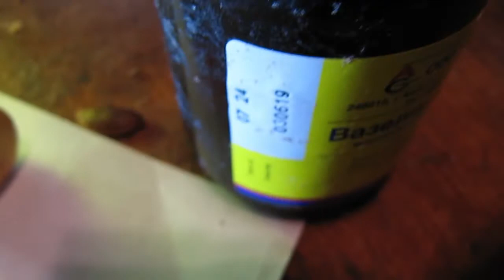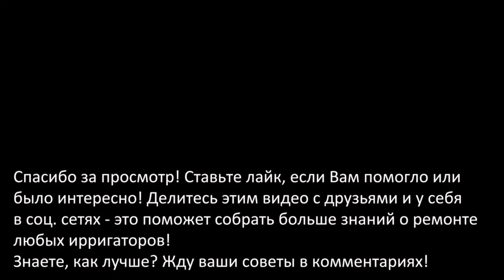Помпа ирригатора Braun OxyJet MD20. Резиновая деталька - Квест 2.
UPDATE2: новая отливка проработала более недели. Считаю замену удачной! Кому очень-очень надо и Вы в Москве - обращайтесь.

[UPDATE: Квест еще не пройден! Готовлю новую отливку, все не слишком просто.]
Обращаю внимание! Деталька отливается из MC-полимера Soudaseal CleanRoom. Это герметик с самым высоким допуском по чистоте (водный, пищевой контакты). Есть похожие герметики других фирм, но я взял именно этот.
У них также есть Silirub CleanRoom - он еще лучше для отливки, т.к. менее клейкий. Но - силикон. Какой более прочный - пока не знаю. Это не реклама! Покупайте то, что Вам подходит.
Для герметизации баллона с оставшимся герметиком использую распечатанную крышку с резьбой, предварительно обмотав кончик ФУМ-лентой.

OxyJet MD20 Irrigator Pump. Rubber Part Quest 2